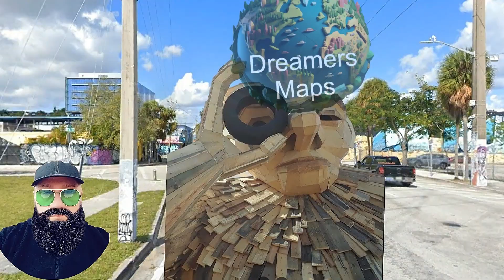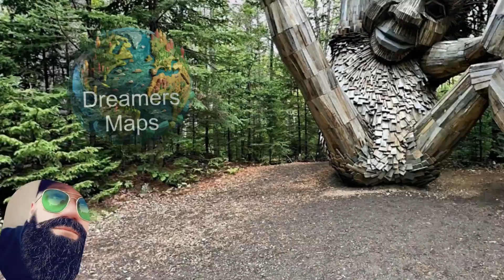"Miks Trolls on Google Maps and Google Earth!"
Trolls Miks✨
USA. Thomas Dambo’s Trolls🌿